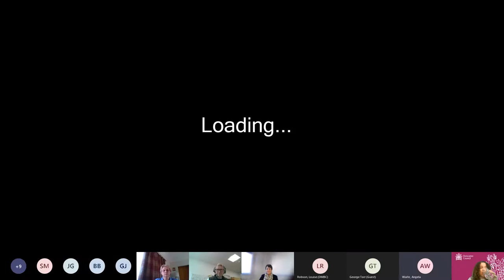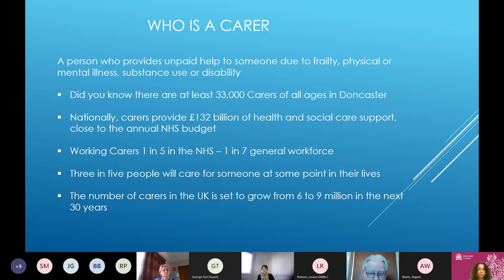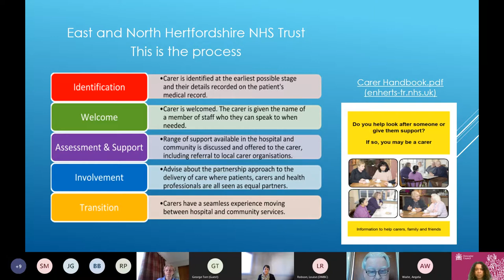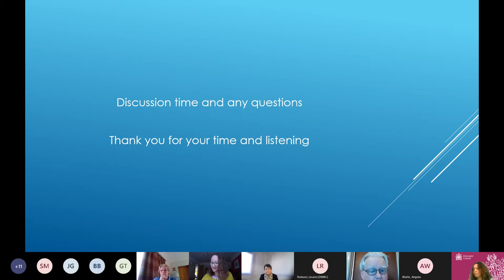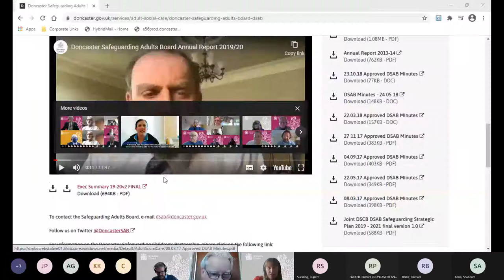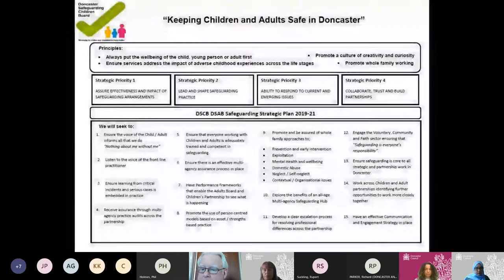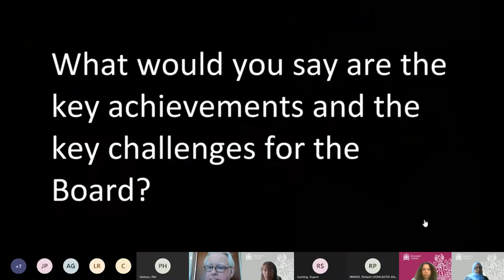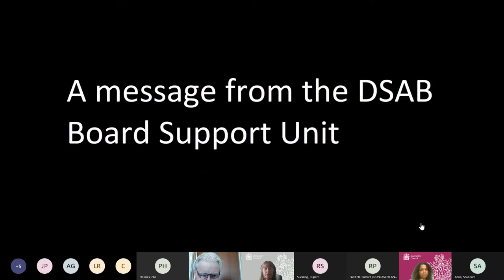Doncaster Council Health and Wellbeing Board 11 March 2021